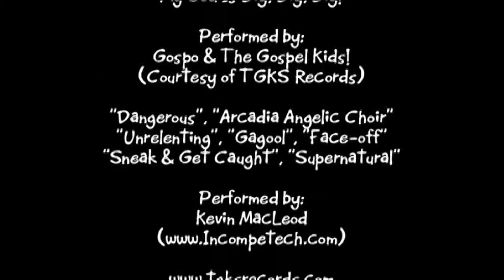The Animation Cover Up! - Part 8 | Thank You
Watch Dex's favorite news reporter "U.B. Newsworthy" as he exposes Satan's evil plan to influence young children through ANIMATION and CARTOONS!  Even though most people think cartoons are just cute, funny, harmless and entertaining, many of today's popular animated TV shows, movies, and videos have very demonic images and themes (like magic, wizards, monsters, dragons, sorcery, sex, and violence, etc.)  Kids are constantly watching and listening to the wrong messages from these "bad cartoons". Of course, not all animation is evil, but there are some very popular cartoons that Satan is using to put a cute, innocent face on everything that's evil and against God and His Word. This is the big deception, this is..."The Animation Cover Up!"

Dex Davis is NOT a wizard, he's NOT an alien and he's NOT a secret agent...he's just a regular 11-year old kid with one special thing that makes him different. Dex Davis is saved, sanctified and filled with the Holy Ghost!  Sometimes Dex goes through a powerful, supernatural change that affects him...and everything around him. This puts Dex on a wild adventure where he'll face bullies, crazy teachers and where he'll wrestle against the enemies of the Word of God...both seen and unseen! These are great christian cartoon videos for kids. "Ooooohhh...That's Dex Davis!"